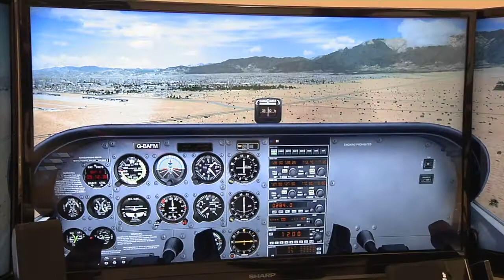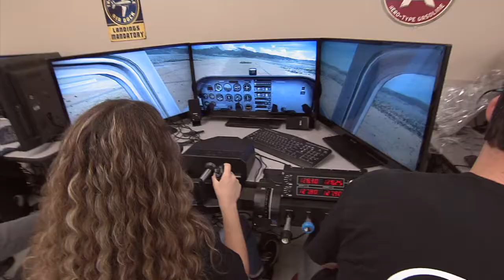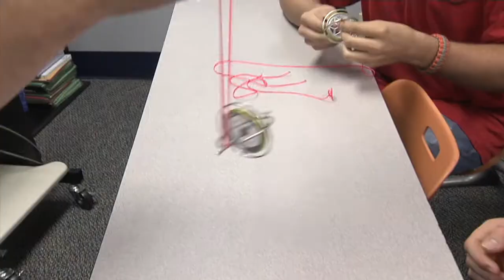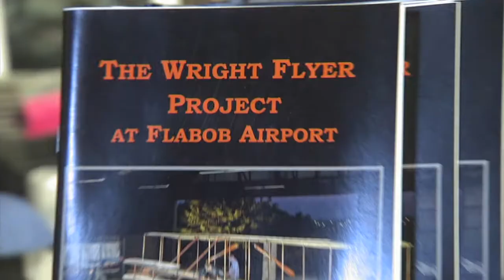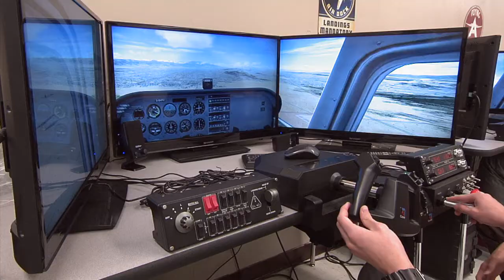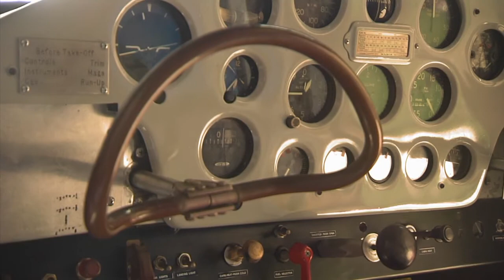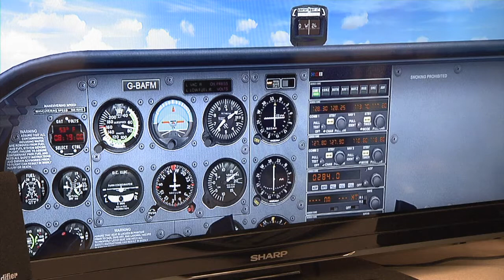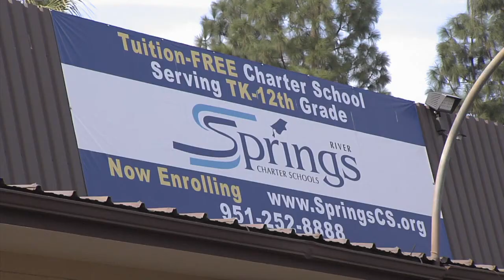Inside California Education: Careers Taking Flight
High schoolers are developing high flying ambitions thanks to aviation programs that teach students the basics of piloting an
airplane.